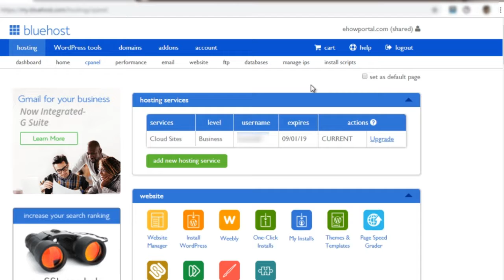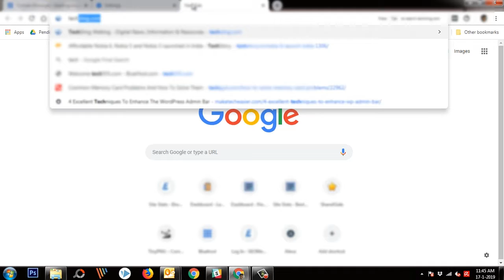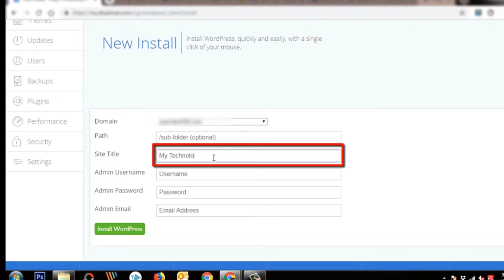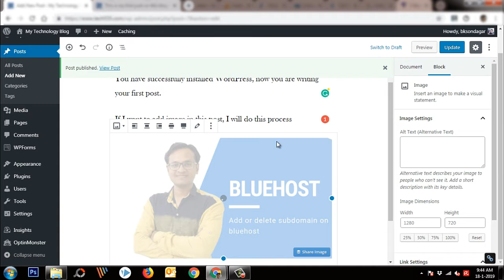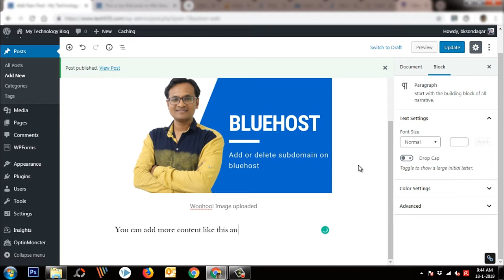How To Setup a Blog on Wordpress in 2019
Basically there are 3 steps involved in setting up a WordPress blog on Bluehost.

This step is for those who purchased domain from Godaddy & bought a hosting from Bluehost. If you are just planning to start your own blog, you can follow the steps listed here to purchase a domain & a hosting & complete step by step process to start your WordPress blog on bluehost @

Steps to Install WordPress on Bluehost

1. Changing DNS from Godaddy
2. Assign Domain to Bluehost CPanel
3. Install WordPress on Bluehost
4. Publishing first Post

You can ignore 1st step if you have purchased domain from Bluehost, as they will automatically set your DNS pointing to Bluehost.

2nd Step can be ignored if you have just started 1 domain with Bluehost, as it has already assigned to your Bluehost account.

3rd step will explain you how you can use BlueHost WordPress tool to setup WordPress on your bluehost hosting account.

Once you have installed WordPress, you can login to your WordPress admin panel to login & create your first post there.